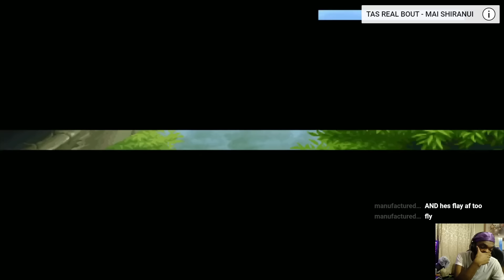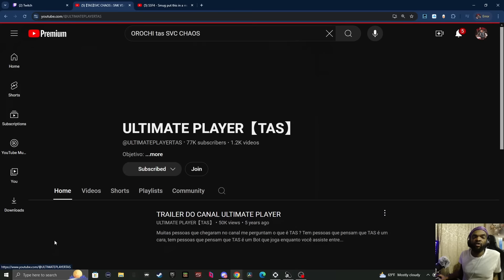Orochi Iori is BROKEN IN SVC CHAOS!!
DUFF CITY MERCH